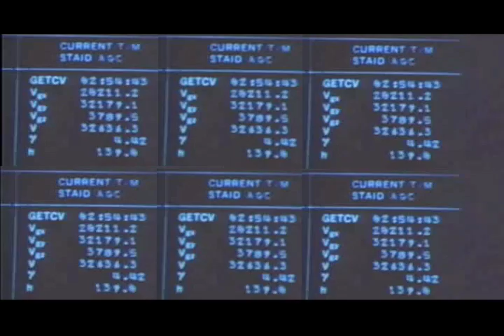The Signal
Across the vastness of the cosmos, loneliness sounds the same